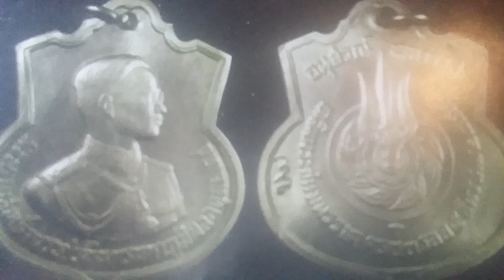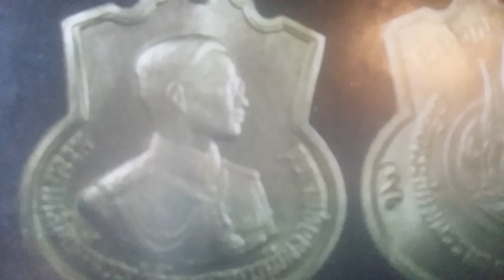เหรียญในหลวงร9ปี2506หายากราคาแพง@sanookdeetv2693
เหรียญในหลวงร.9ปี2506สวยหายากราคาแพง@sanookdeetv2693